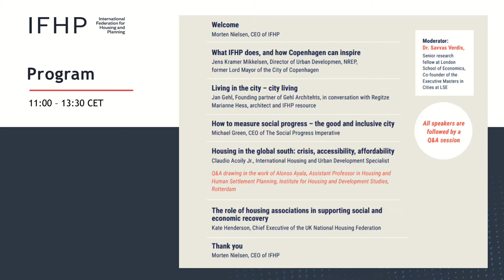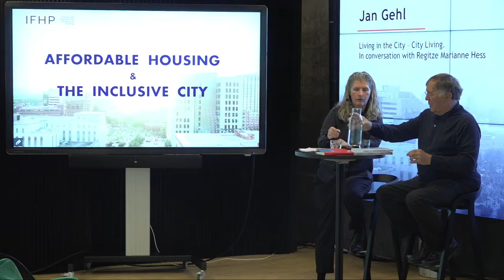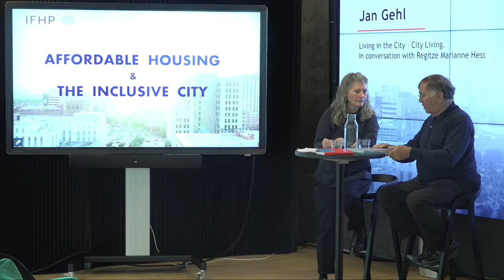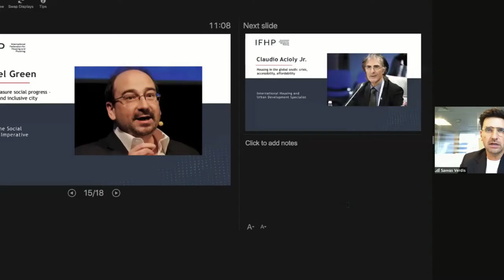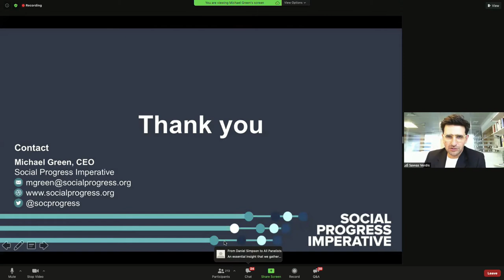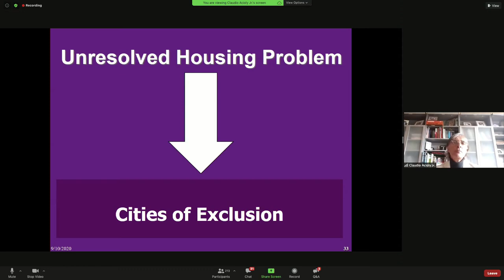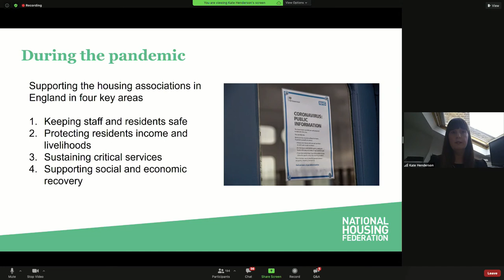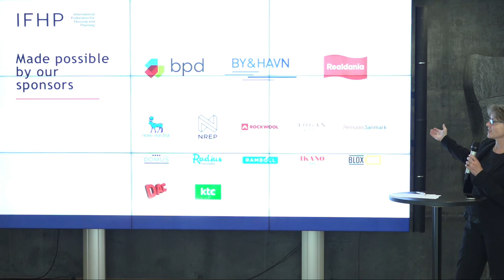Affordable Housing & the Inclusive City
WELCOME TO IFHP SUMMIT 10th of September 2020

PART 1: SUMMIT | 11:00 AM – 1:30 PM CET

Cities are for people, ideally for all people. But when adequate housing becomes increasingly unaffordable to a growing part of cities’ citizens, who is the city then for? And how to make a city good for its people? Affordable housing is at the root of citizens’ ability to thrive in their city, and to their resilience to economic and social shocks.

Join the event at BLOXHUB in Copenhagen

A small group of people can attend the live section featuring Jan Gehl and Jens Kramer Mikkelsen, co-created with BLOXHUB. This section will be broadcasted to the webinar so all parts are available for online attendees, while the live attendees will have access to all online sections via the big screen at Bloxhub’s Arena scene. To book one of the limited seats in Copenhagen, kindly visit BLOXHUB’s registration here.

The Summit is part of the Urban Thinkers Campus series of the World Urban Campaign.

SPEAKERS, PANELISTS & MODERATOR

Remarkable thinkers and doers share their thoughts and insights on how to create better cities for all.

Jan Gehl – Founding partner of Gehl Architects
Jens Kramer Mikkelsen – Director or Urban Development, NREP, former Lord Mayor of Copenhagen
Bruce Katz – Co-founder of New Localism Advisors, former Director of the Brookings Metropolitan Policy Program
Kate Henderson – Chief Executive of the UK National Housing Federation
Claudio Acioly Jr – A Housing and Urban Development Specialists, Architect, former senior level manager at UN-Habitat
Mari Vaattovaara – Professor and Director of the Institute of Urban and Regional Studies, University of Helsinki
Michael Green – CEO of The Social Progress Imperative
Michaela Kauer – Head of Brussels Office for the City of Vienna, Coordinator of EU Urban Agenda Housing Partnership
Nicola Tollin – Professor in Urban Resilience, University of Southern Denmark
Savvas Verdis – Senior Research Fellow at London School of Economics, Co-founder of the Executive Master in Cities at LSE